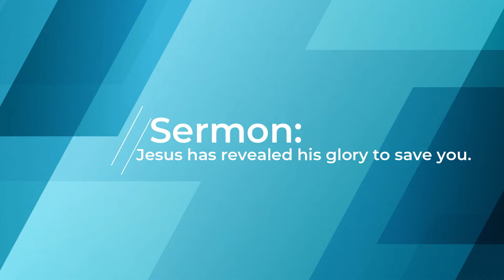Jesus has revealed his glory to save you.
Sermon. Sunday, January 16, 2022.